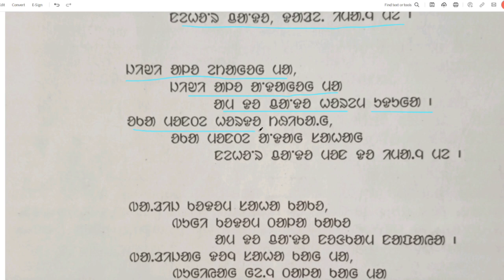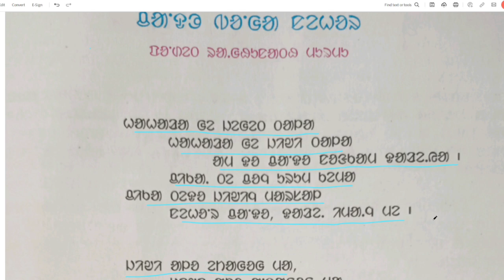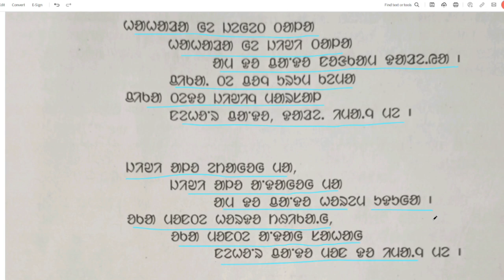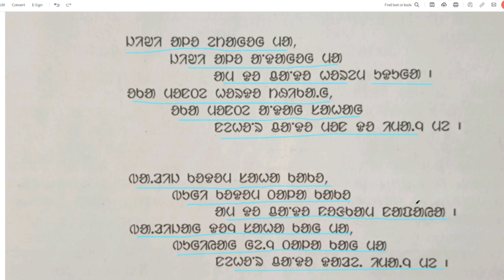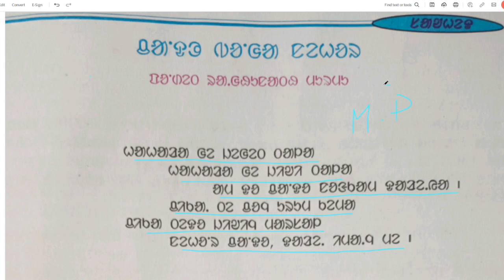চাঁদো বঙ্গা নেহর অনড়হেঁ।। পন্ডিত রঘুনাথ মুর্মু।। সানতালি কবিতা।।সাঁওহেদ বিঁডা।। গেল চানাচ।।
পশ্চিম বাংলা তানালা সেচেদ মাড়ের
পশ্চিমবঙ্গ মধ্য শিক্ষা পর্ষদ
সাঁওহেদ বিঁডা